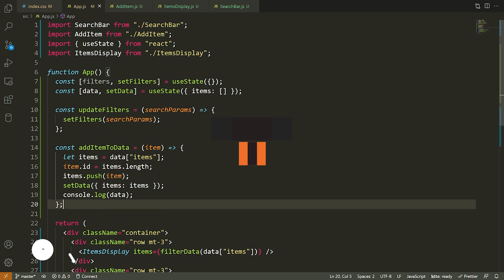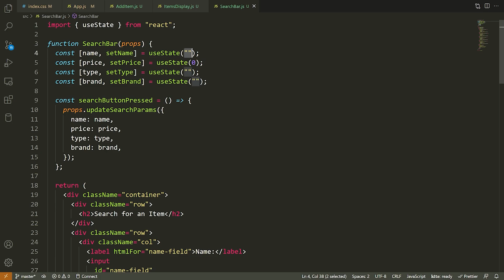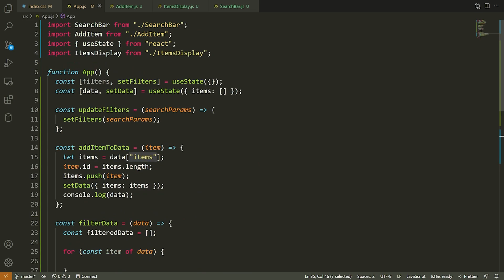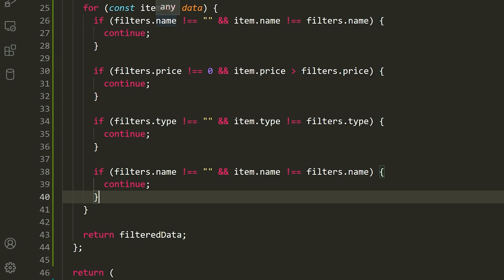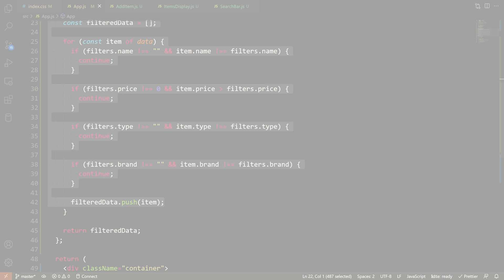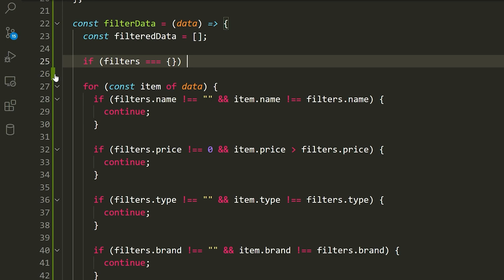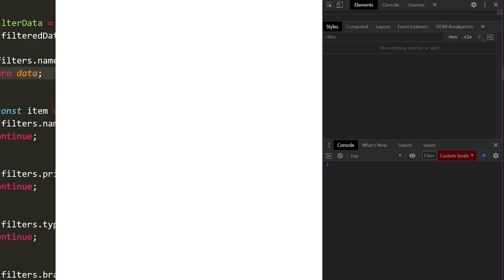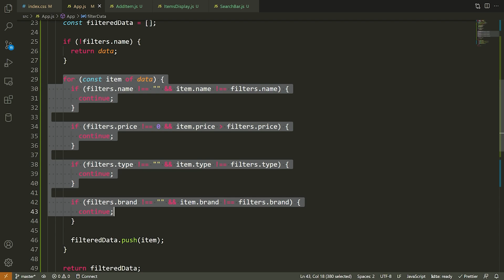React for Beginners #9 - Filtering/Searching for Data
Welcome back to another React tutorial! In this video, I'll be showing you how we can filter data. In the previous videos we set up a search bar but it didn't work, but today I'll show how we can search and filter through items.

💻 AlgoExpert is the coding interview prep platform that I used to ace my Microsoft and Shopify interviews. Check it out and get a discount on the platform using the code "techwithtim"

⭐️ Timestamps ⭐️
00:00 | Introduction
00:33 | Filtering Data

🎤 Main Microphone (Rode NT1)
🎤 Secondary Microphone (Synco Wireless Lapel System)
🎤 Third Microphone (Rode NTG4+)
⌨ Keyboard (Daskeyboard 4Q)
🖱 Mouse (Logitech MX Master)
💻 Monitor (BenQ EX2780Q)
💻 Monitor (LG Ultrawide 34WN750)
🎙 Mic Boom Arm (Rode PSA 1)
🎚 Audio Interface (Focusrite Scarlet 4i4)

⭐️ Tags ⭐️
- Tech With Tim
- React
- React Tutorial
- Programming
- Filtering Data
- Searching Data